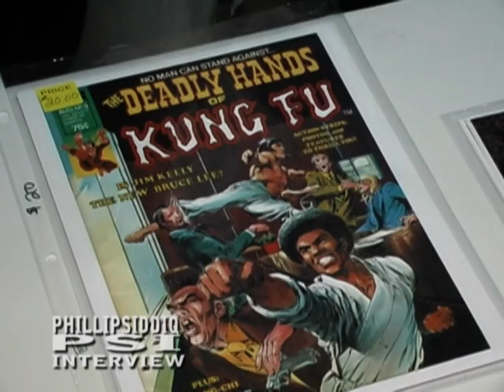Jim Kelly Interview w Phillip Siddiq Wonder Con 2010.mpg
Interview with Mr. Jim Kelly at Wonder Con 2010 in San Francisco Cali.